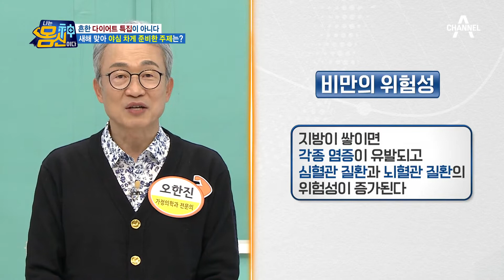♨체지방 7%, 새해맞이 다이어트 어벤저스 군단 | 나는 몸신이다 366 회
당신의 새해맞이 다이어트를 책임질
체지방 7% 감량한 전문가 군단의 등장!